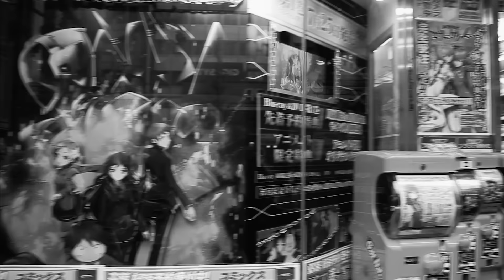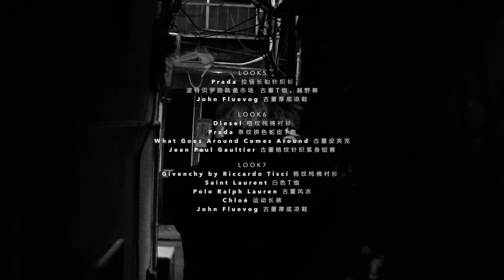Modern Weekly cover shooting - issue 897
Thank you all the people joining in this project

Photographer: Stéphane Sednaoui
Styling: Tim Lim
Make-up and Hair: Katsuya Kamo at Kamo Head
Producer: Hiroki Sekiguchi
Film Director: Eori Wakakuwa